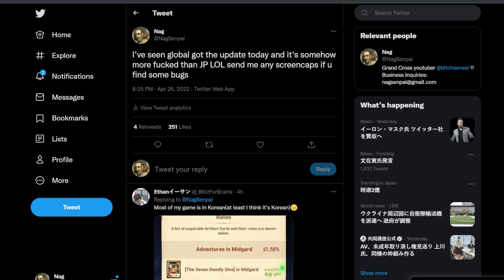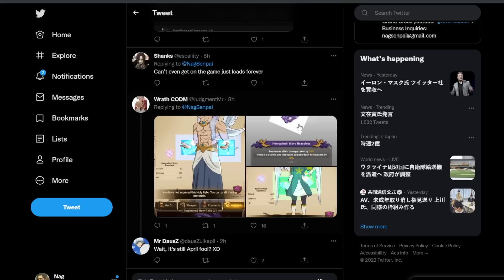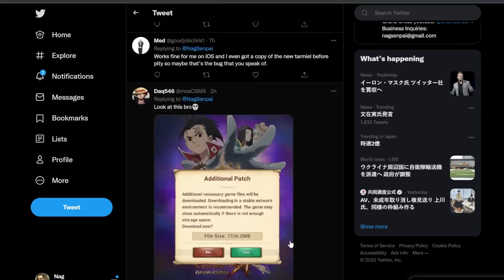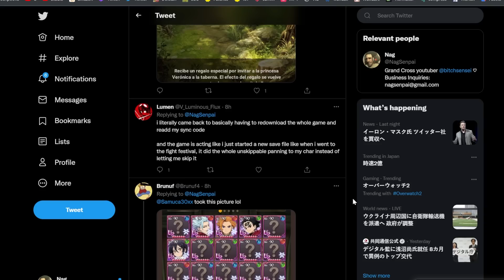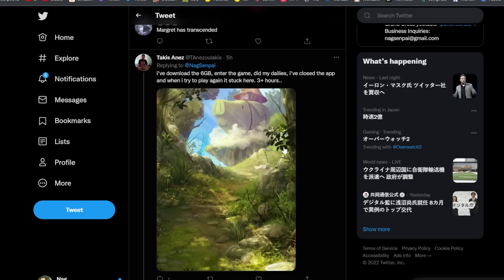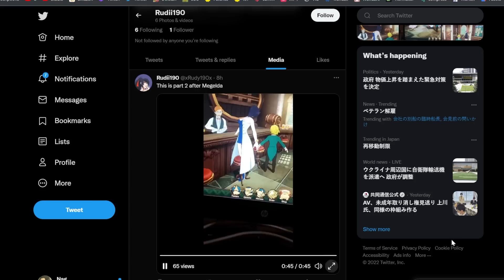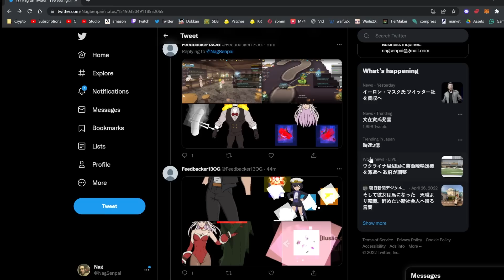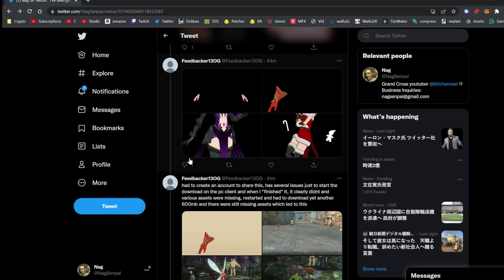GLOBAL IS AN UNPLAYABLE BUGGY MESS!!! WE NEED TO TALK NETMARBLE | Seven Deadly Sins: Grand Cross